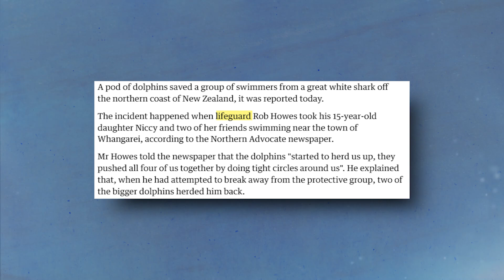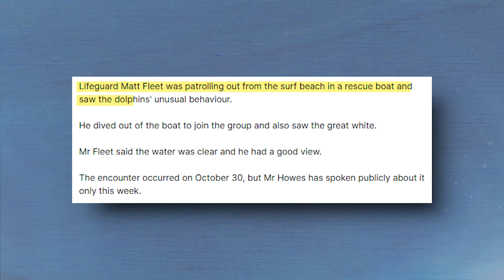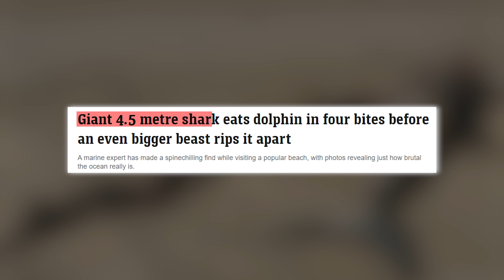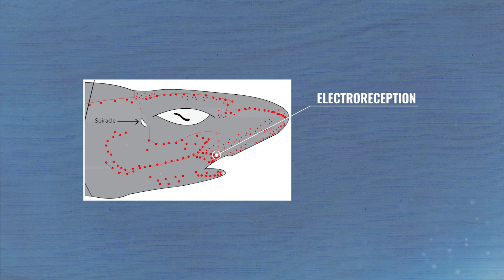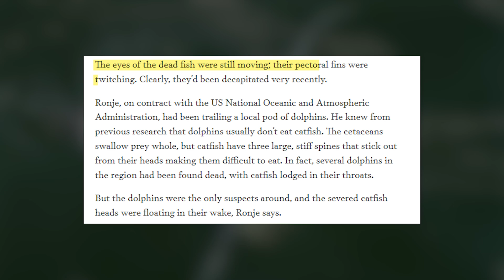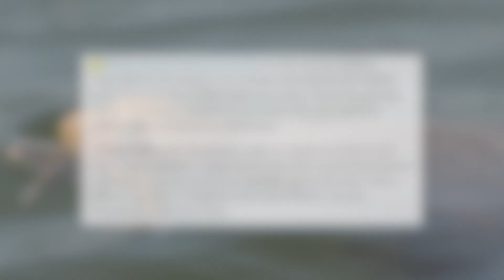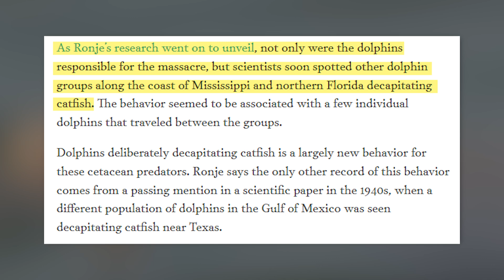The Real Reason Sharks are Afraid of Dolphins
Large sharks are supposed to be top of the food chain, and they certainly are normally above dolphins too, but something about dolphins makes sharks completely avoid them...